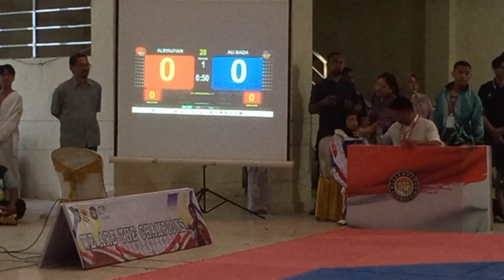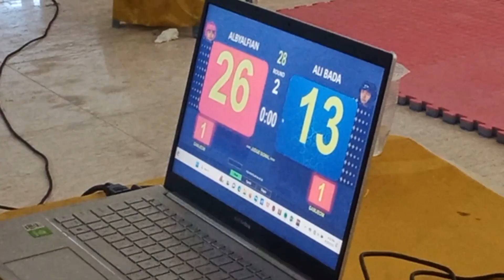TKF ALI BADA BLUE VS ALBY ALFIAN RED